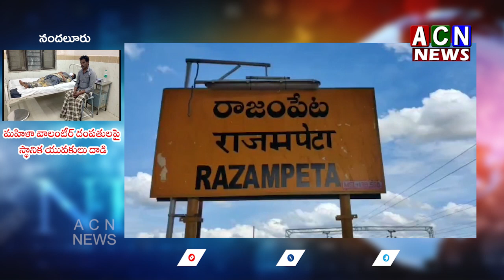మహిళా వాలంటీర్ దంపతులపై స్థానిక యువకులు దాడి | ACN News